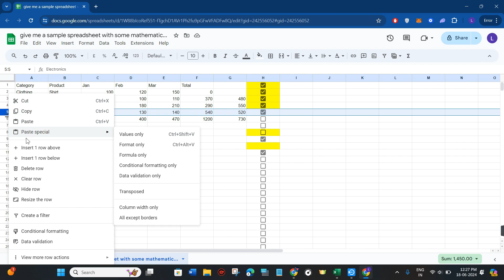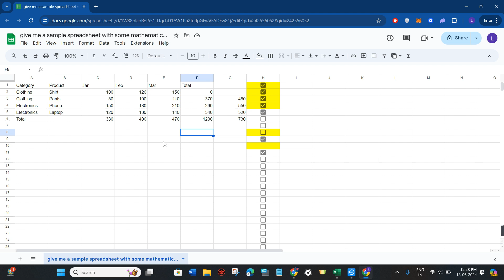How To Hide Columns And Rows In Google Sheets | Tutorial (2025)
👉 In this tutorial video, you will learn how to easily hide columns and rows in Google Sheets. Whether you need to temporarily remove certain data from view or simply want to declutter your spreadsheet, this step-by-step guide will show you how to hide columns and rows with just a few clicks. By the end of this video, you'll be able to effortlessly manage the visibility of specific data in your Google Sheets.